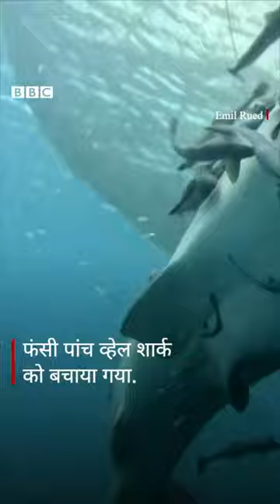जब मछली के जाल में फंसी 5 शार्क (BBC Hindi)